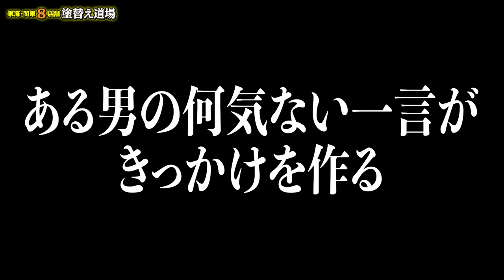鳶職人お母さんのフィリピンパブへ突撃！思わぬ過去のエピソードも暴露！ど緊張の職人をよそに大盛り上がり！熱く語り合いました！